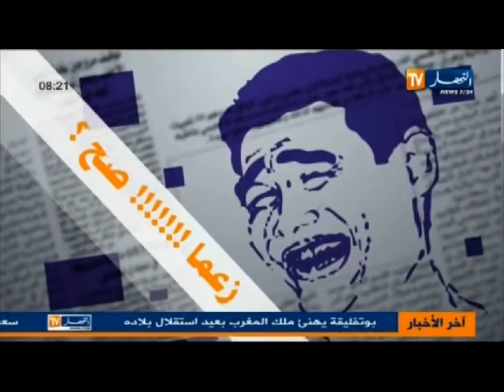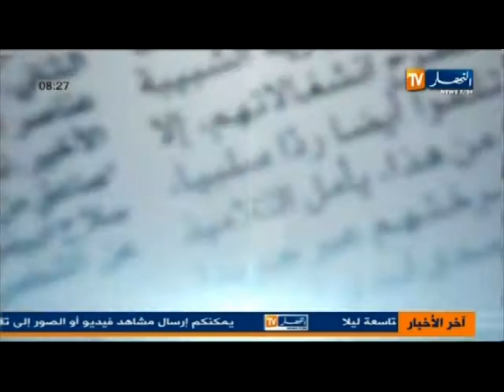قهوة و جورنان ليوم 18-11-2013 الجزء الرابع